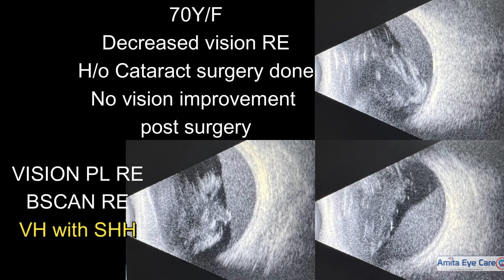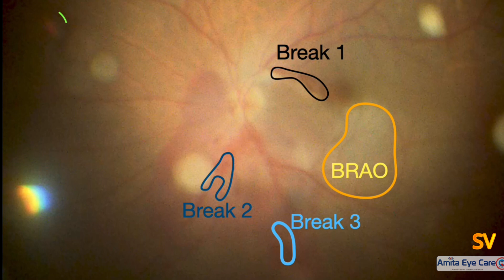OCULAR NEEDLESTICK INJURY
Pars Plana vitrectomy for a patient with vitreous haemorrhage secondary to needle stick injury post retrobulbar anaesthesia for cataract surgery. Surgery depicts management of multiple posterior breaks as well as plugging of a break close to fovea.